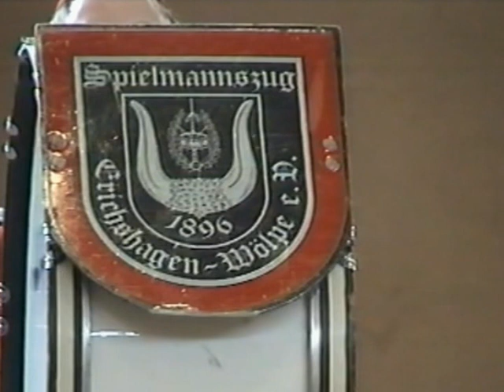Spielmannszug Erichshagen-Wölpe - 2002 Bokeloh - Verbandswettbewerb